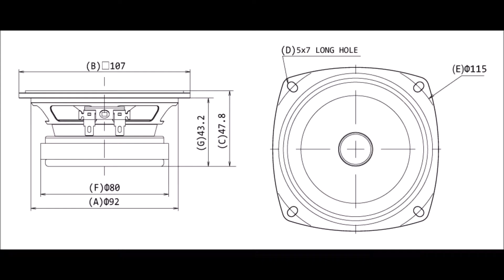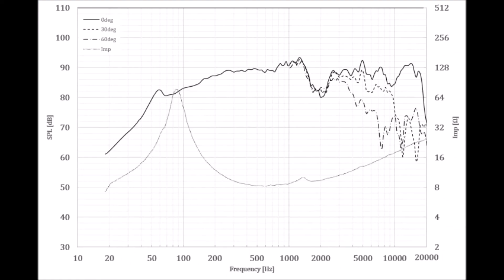FE103NV 10cm & 8cm FE88-sol 空気録音 最後に原曲あり EL34 真空管アンプ Fostex フルレンジスピーカー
ヘッドホン推奨(必須)の小音量オーディオを中心とした視聴動画です。1300本超えても探しやすいように再生リストでカテゴリー分別してあります

THE SIXTH LIE（曲名）/ THE SIXTH LIE（アーティスト名）

MusMus

P800K P1000K M800 FE88-sol FE108Super MG130R G850 MG100HR-S FF85K OMF-800P P2080-E Fostex
JBL S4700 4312G 4312MⅡ A60 control3 L100classic B&W 805D3
Sansui AU-D607 EXTRA SP-M1 LM011
ONKYO A-817EX A-817RXⅡ
YAMAHA DSP-AZ1 NS-1classics NS-3MX
Luxman 真空管ハーモナイザー
pure magnesium
Mark & Park OM-MF5 DCU-F101W DCU-F121W
DCU-F071 DCU-F101G
Pioneer OMP-600
Victor 　ウッドコーン 　SP-EXA3 SP-EXAK1
TANNOY 6MKⅡ
キソアコースティック
Sony SSX-300 SRS-015
FRS8M

(STEREO雑誌付録スピーカー)